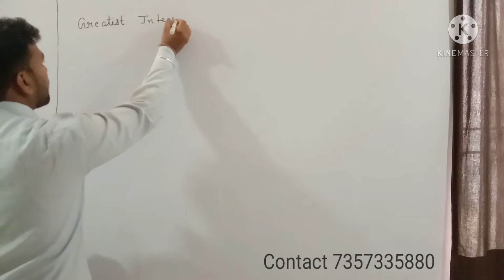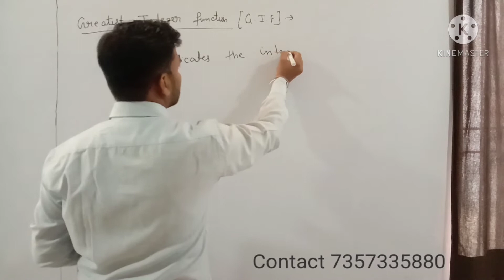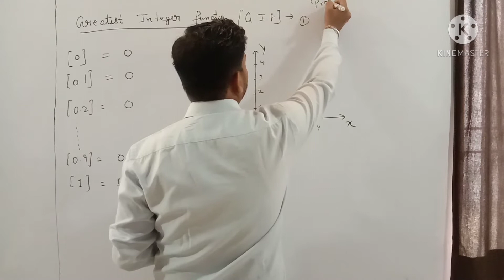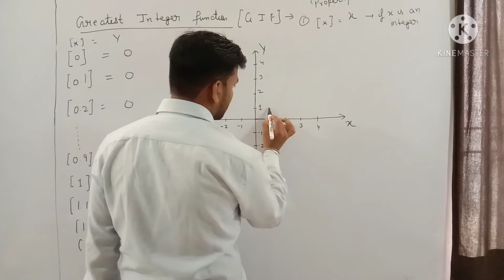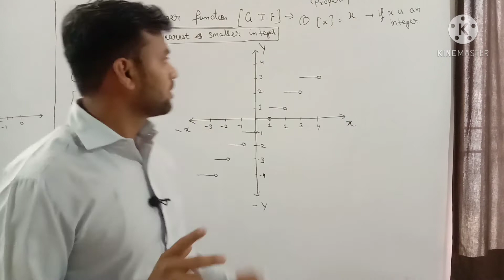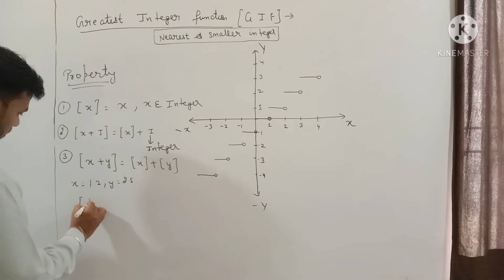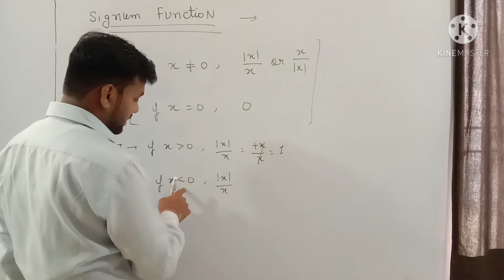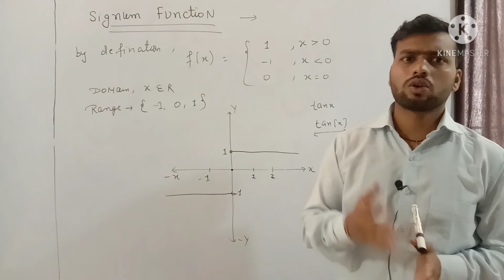Greatest integer and signum function detail with graph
Hey guys !
we hope you have learned something from this video
. infinity career coaching institute is going to launch 2 month crash course for the students of class 10th and 12th
we have best and unique faculties for all subjects and courses ..

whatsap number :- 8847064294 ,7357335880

we use to teach in both ways online as well as offline .

we are located in Ludhiana, Punjab India